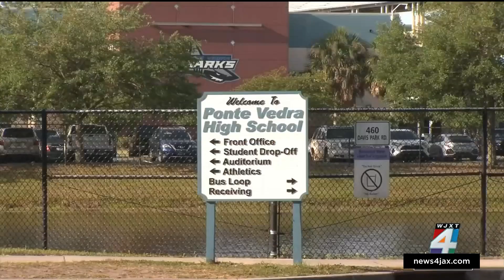Teen who survived stabbing reveals attack left her paralyzed from the chest down, but she believ...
A local teenager who was stabbed more than a dozen times outside of a Ponte Vedra Beach restaurant last month revealed during a news conference Friday that the attack left her paralyzed from the chest down.